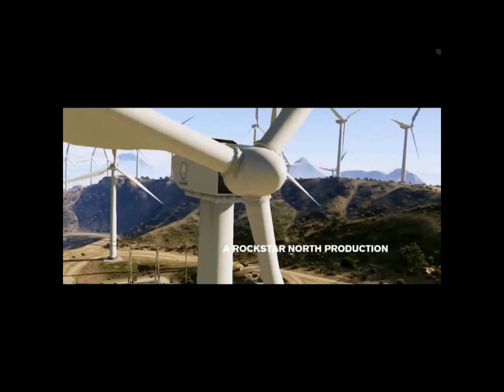GTA 5 ONLINE :SUSCRIBETE / REGALOS / HOTKNIFE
Gta 5  trucos , partidas y miniseries

TE LLEVARAS A TU GARAJE ESTE HOTKNIFE !!! :D

DALE AL LIKE  Y FAVORiTO!! MENUDO BOLIDO  te llevas..